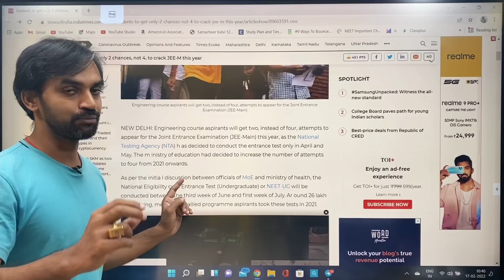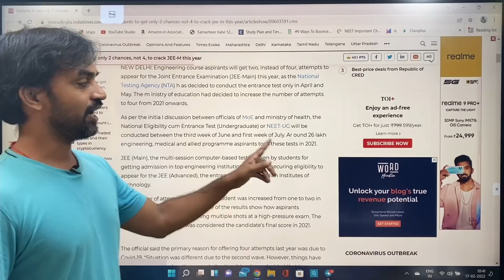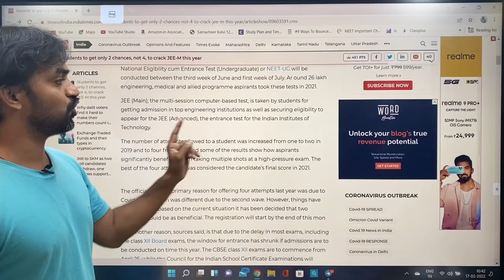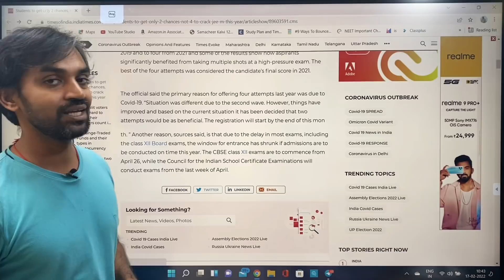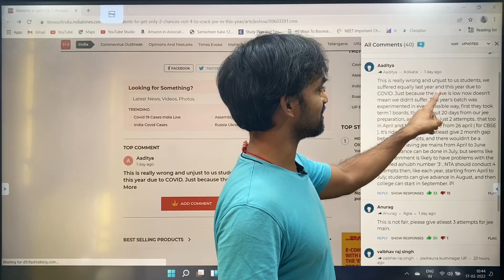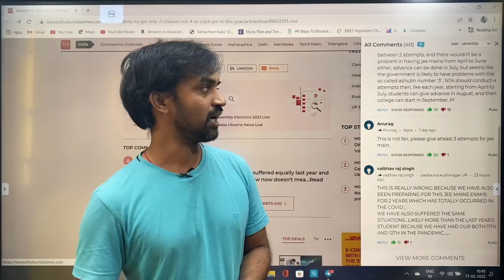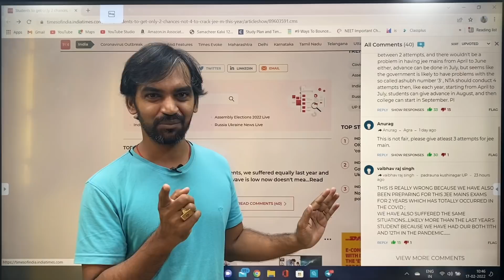JEE Main 2022 only 2 times | NEET 2022 is on July 2022